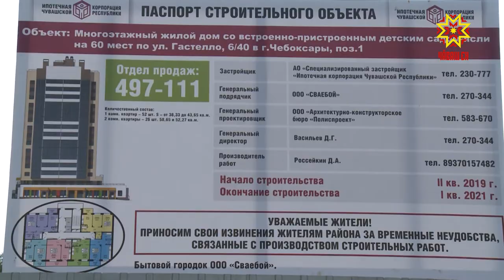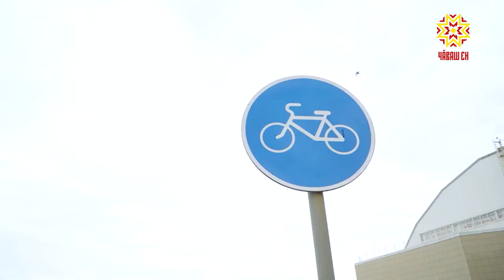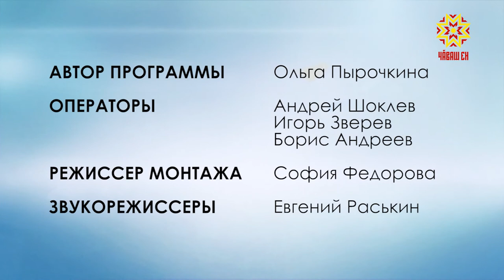Вектор комфорта. Выпуск 12.09.2019